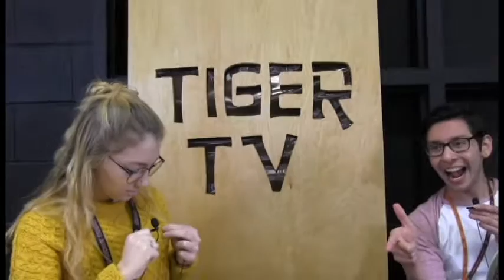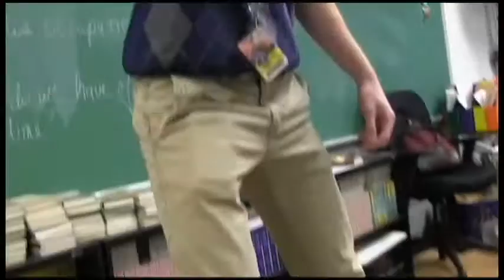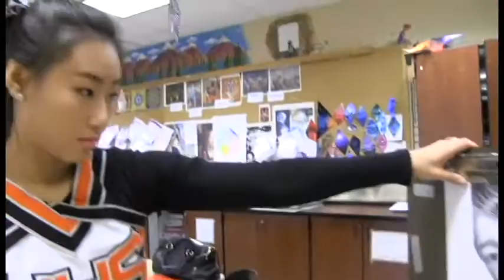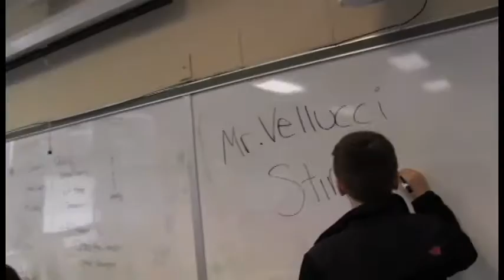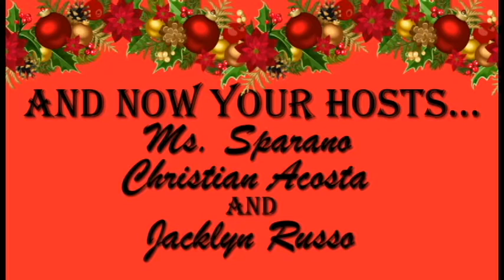HHS's Sing Along Mannequin Challenge 2016